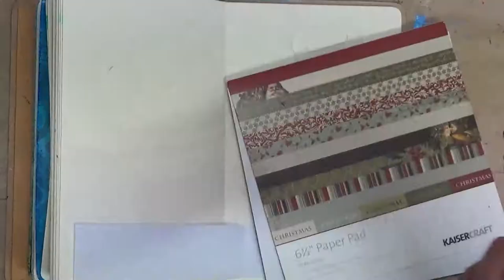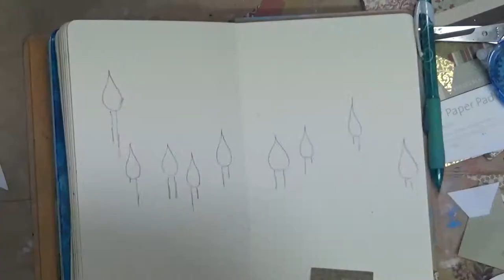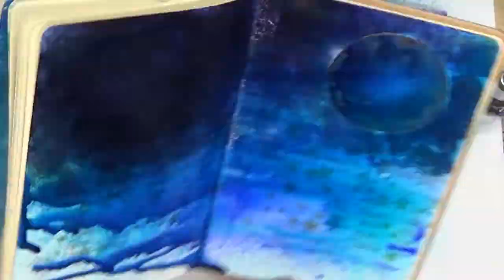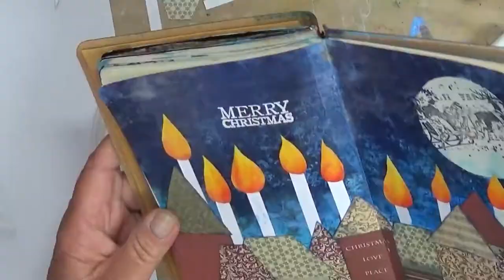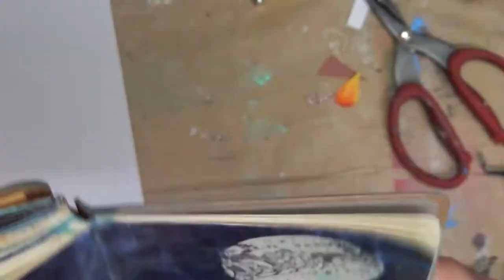Art Journal - Page 114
I wanted to create a Christmas page today so grabbed a paper pad which I had used for cards and contained scraps which I used for the buildings. I also wanted to see how the night sky would look with blended dark sprays.